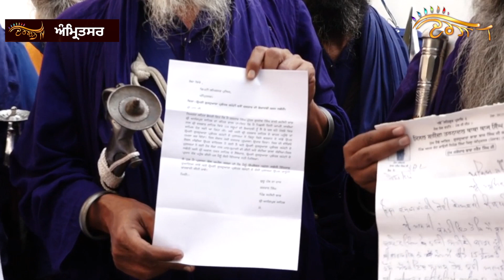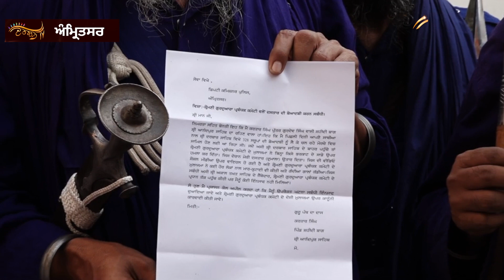SGPC ਖਿਲਾਫ ਸਿੱਖ ਜਥੇਬੰਦੀਆਂ ਨੇ ਕੀਤੀ ਬੇਅਦਬੀ ਦੀ ਸ਼ਿਕਾਇਤ